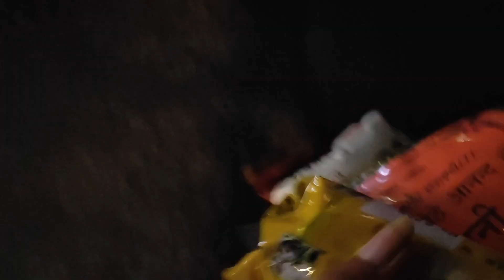𝙴𝚡𝚊𝚖 𝚘𝚟𝚎𝚛🧠🧠💃💃|| 𝚛𝚎𝚕𝚒𝚎𝚏 𝚏𝚛𝚘𝚖 𝚜𝚝𝚛𝚎𝚜𝚜|| 𝚝𝚛𝚒𝚜𝚑'𝚜 𝚟𝚕𝚘𝚐